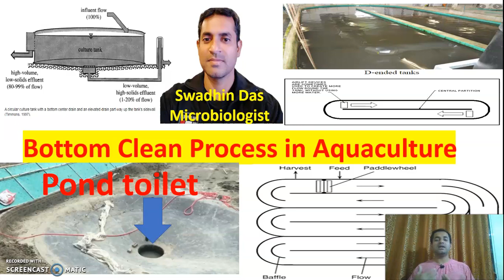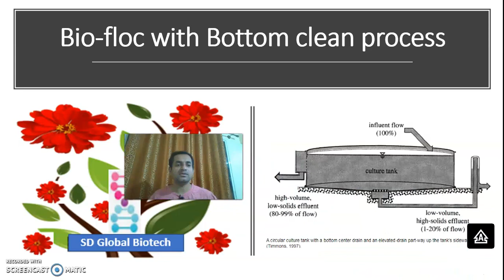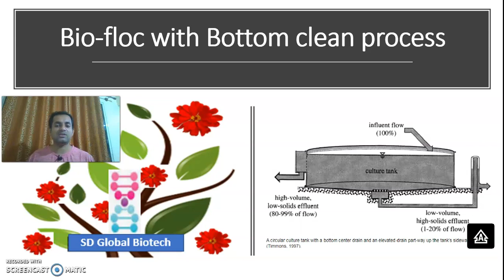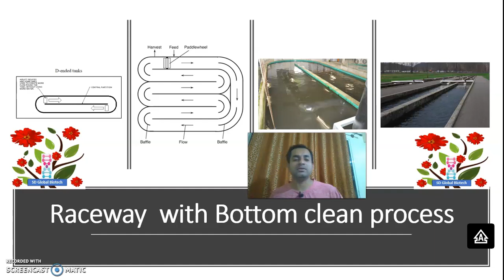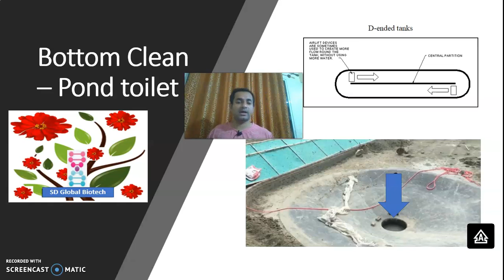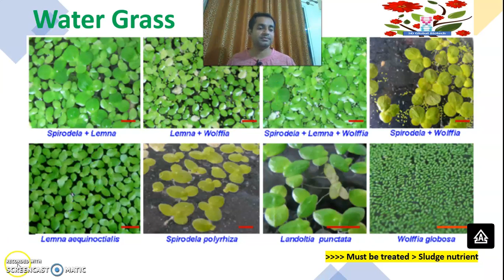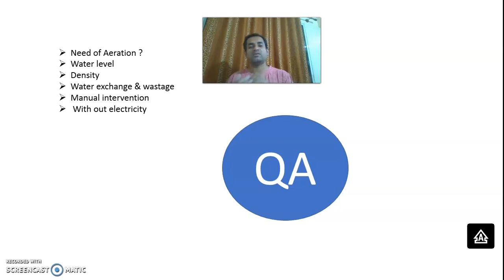Bottom Clean process Vs Pond toilet Vs Biofloc - Hindi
Please connect for Training , Probiotic (AquaNano), Bulk fish seed & Farm visit.
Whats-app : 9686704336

Thanks,
Swadhin Das (Microbiologist)
M.sc in microbiology & PGD in Bioinformatics